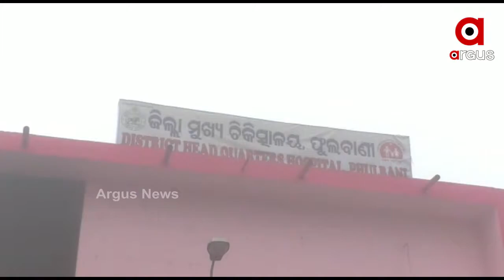କନ୍ଧମାଳ ଗାଡ଼ିଆପଡ଼ା ଘାଟିରେ ଓଲଟିଲା ବସ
କନ୍ଧମାଳ ଗାଡ଼ିଆପଡ଼ା ଘାଟିରେ ଓଲଟିଲା ବସ । ଦୁର୍ଘଟଣାରେ 9ରୁ ଅଧିକ ଯାତ୍ରୀ ଆହତ ହୋଇଛନ୍ତି । ସେମାନଙ୍କ ମଧ୍ୟରୁ 2 ଜଣଙ୍କ ଅବସ୍ଥା ଗୁରୁତର ରହିଛି.
ଅଧିକ ଖବର ପାଇଁ ଡ଼ାଉନଲୋଡ କରନ୍ତୁ “Argus News” ଆପ୍